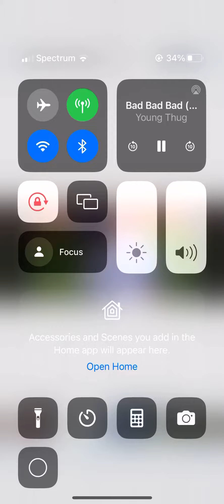A.I.A.A- The Blue Jays Bichette proved to the other blue team he was BAD like BO On Monday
@2024 MLB
BAD BAD BAD / young thug